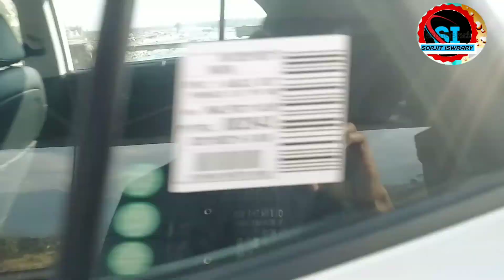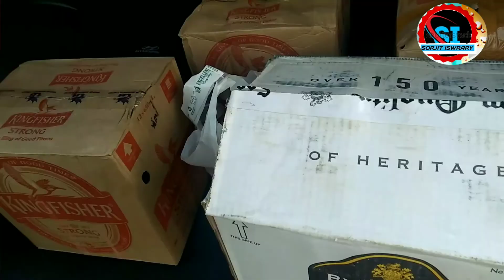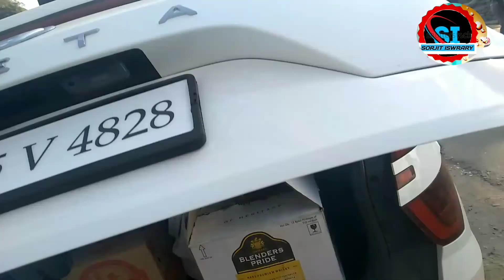Bhairabkunda ,, picnic season 😍😍